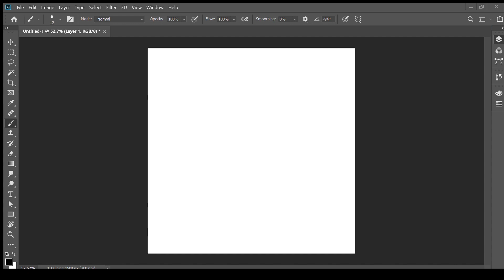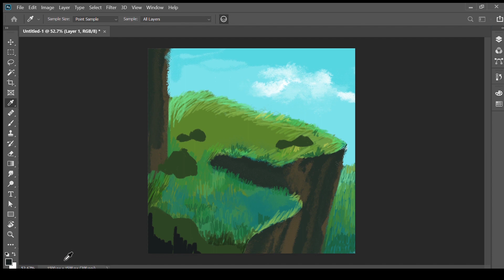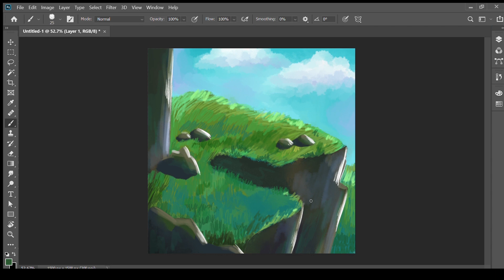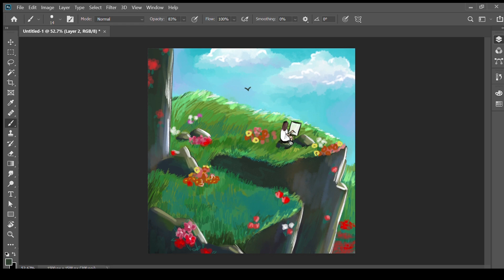[CLIP STUDIO Speedpaint] "Plein Air" Original Digital Painting by CurriArt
Hey guys! Here's a quick 1 hour painting I did to commemorate spring! I really miss painting outside, but it's been difficult to do so safely because of the quarantine. So this is all just from my imagination of where I wish I was instead of my room v.v

Software Used to Paint: Clip Studio
Software Used to Record: Windows Game Bar
Software Used to Edit: Adobe Photoshop
Device Used: Windows Surface Book